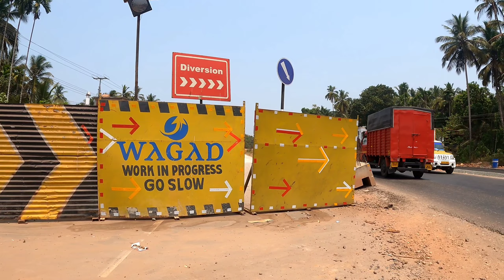തലശ്ശേരി മാഹി ബൈപാസ്സിലൂടെ ഒരു യാത്ര | Talasseri mahi bypass review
2024 മാർച്ച് 11 ന് പ്രധാനമന്ത്രി നരേന്ദ്ര മോദി വീഡിയോ കോൺഫറൻസിലൂടെ കേരളത്തിലെ തലശ്ശേരി-മാഹി ബൈപാസ് ഉദ്ഘാടനം ചെയ്തു.

ദേശീയപാതയിൽ കണ്ണൂർ-കോഴിക്കോട് ഭാഗത്ത് മാഹി, തലശ്ശേരി റോഡിലെ ഗതാഗതക്കുരുക്കിന് പരിഹാരം കാണാനും മുഴപ്പിലങ്ങാടിനും അഴിയൂരിനും ഇടയിലുള്ള ദൂരം വെറും 18.6 കിലോമീറ്ററായി കുറയ്ക്കാനും ബൈപ്പാസ് ലക്ഷ്യമിടുന്നു. മുമ്പ് 45 മിനിറ്റ് എടുത്തിരുന്ന യാത്രയ്ക്ക് ഇനി 14 മിനിറ്റ് മതിയാകും. സ്ഥലമെടുപ്പ് ഉൾപ്പെടെ 1181 കോടി രൂപയാണ് ചെലവ്.

85.5 ഏക്കർ സ്ഥലത്ത് 45 മീറ്റർ വീതിയിൽ ആറുവരിപ്പാതയാണ് പദ്ധതി ഉൾക്കൊള്ളുന്നത്. അഞ്ചരക്കണ്ടി, കുയ്യാലി, ധർമ്മടം, മാഹി എന്നിവിടങ്ങളിലെ നാല് പാലങ്ങൾ, 21 അടിപ്പാതകൾ, ഒരു റെയിൽവേ മേൽപ്പാലം, കൊളശ്ശേരിയിലെ ടോൾ പ്ലാസ എന്നിവ ഉൾപ്പെടുന്നു.